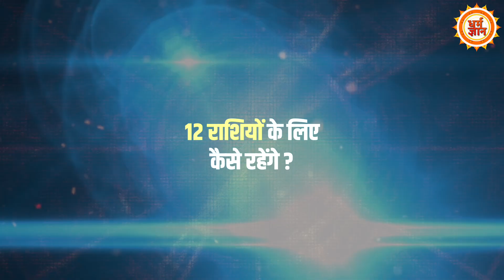15 March से Shani का नक्षत्र परिवर्तन, Leo को मिलेंगे तरक्की के मौके | Rakesh Chaturvedi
15 मार्च से शनि का नक्षत्र परिवर्तन होने जा रहा हैं, शनि धनिष्ठा नक्षत्र से निकलकर शतभिषा नक्षत्र में कदम रखेंगे और तक़रीबन 7 महीनों तक अपनी इसी अवस्था में रहेंगे। मंगल के नक्षत्र में शनि का गोचर सिंह राशि के लिए कैसा रहेगा? सिंह राशि के जातकों का शनि के प्रभाव से 7 महीनों का समय कैसा बीतेगा ? बता रहे हैं आचार्य राकेश चतुर्वेदी जी।देखिये सिर्फ धर्म ज्ञान पर।

Editor neha